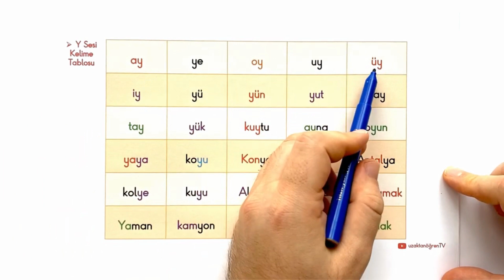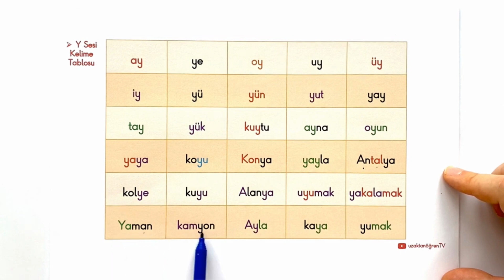Y Sesi Kelimeler | Kelime Tablosu Okuma Çalışması OMUTÜY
"Y" sesi bulunan kelimeleri birlikte okuyalım.